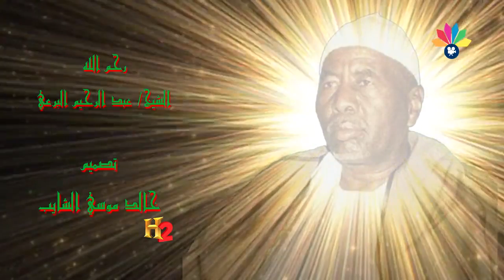لمتين للرسول زايرين